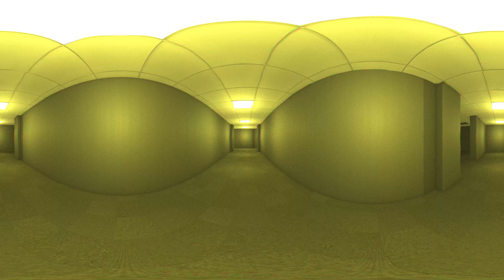The Backrooms 360° VR video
Finally found! The secret of backrooms..